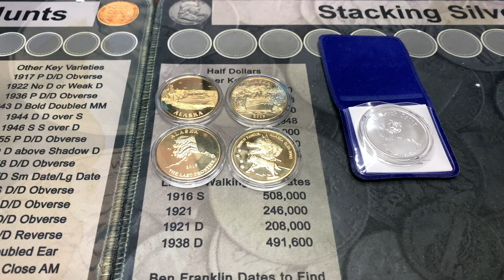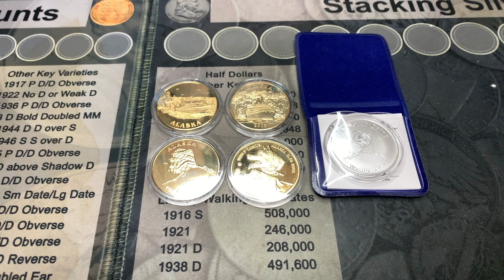Live Half Hunt Comment Video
25 rolls up for grabs